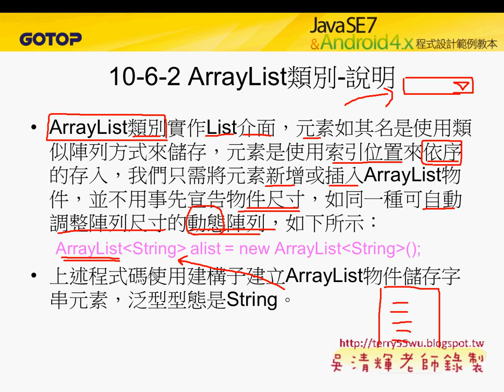03 ArrayList類別實作List介面說明JAVA物件導向設計 吳老師)